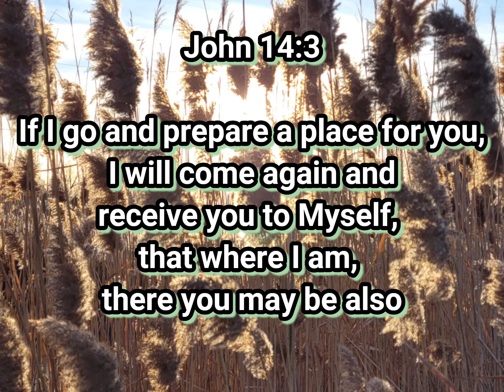It's for YOU! The 'ABC' Attributes of God - Episode 25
Come enjoy some beautiful photography by Number 5 and as we contemplate just how wonderful our Lord is!

Can you think of more words to describe Him? Please leave them in the comments below

April 20